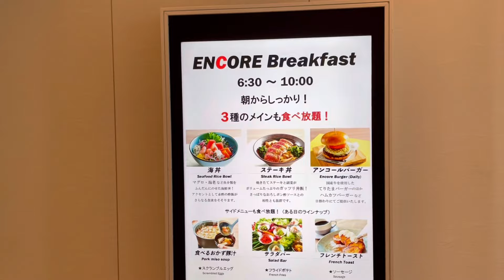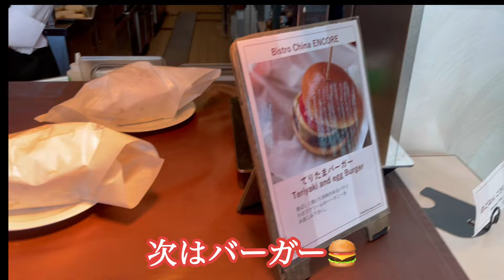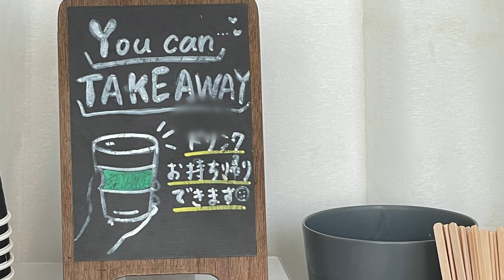【横浜東急REIホテル】みなとみらいにあるホテルの朝食ブッフェに行ってきました。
ホテル東急REIの朝食ブッフェです。
海丼が特におすすめです。
フレンチトーストは早めに行かないと売り切れになるみたいです。
このランクのホテルで2600円は安いと思います。